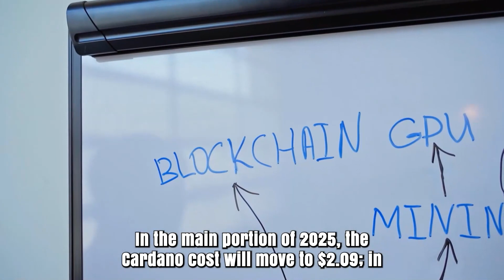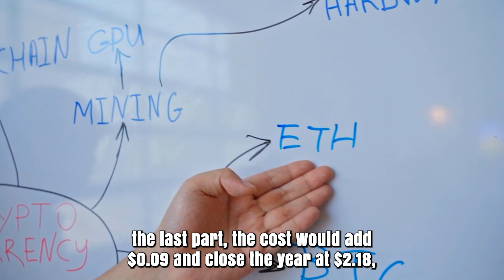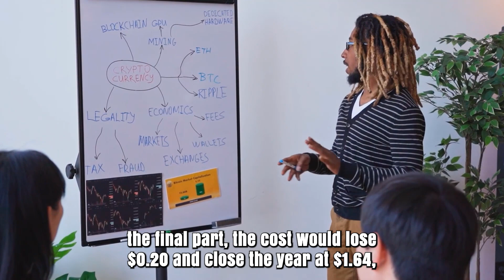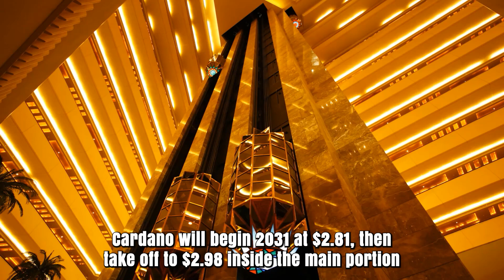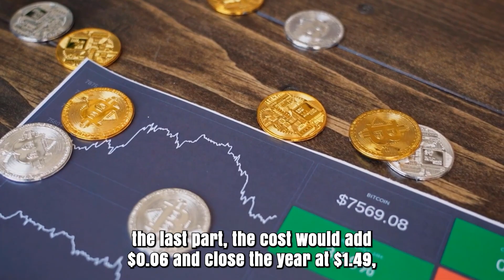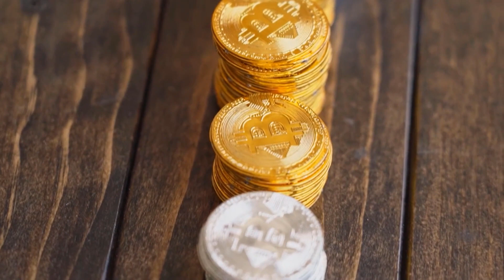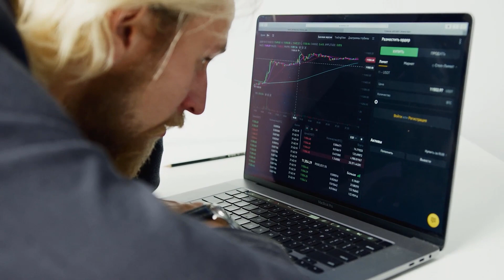ADA PRICE WILL SKYROCKET BY THIS SUMMER?? - CARDANO PRICE PREDICTION 2024